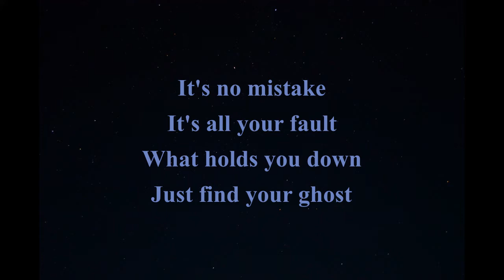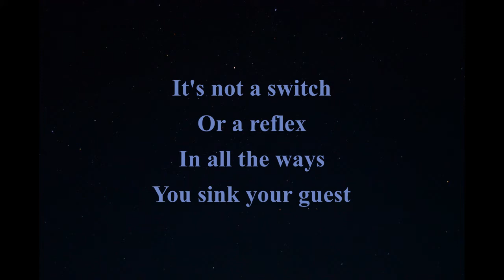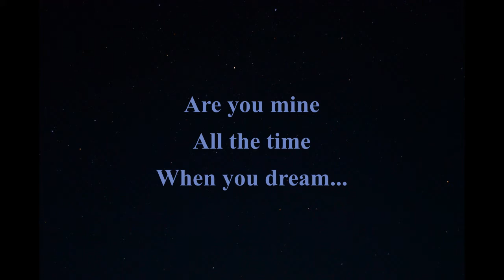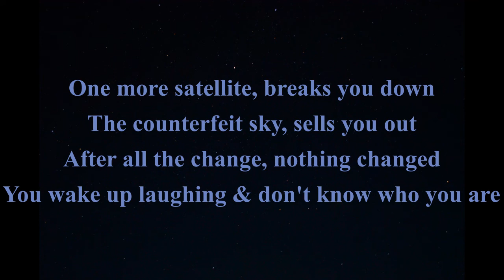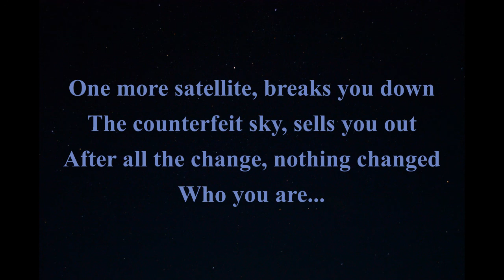Failure - Counterfeit Sky (HQ) Lyric Video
Band: Failure
Song: Counterfeit Sky
Album: The Heart Is A Monster (2015)